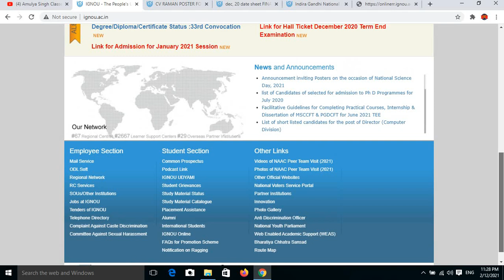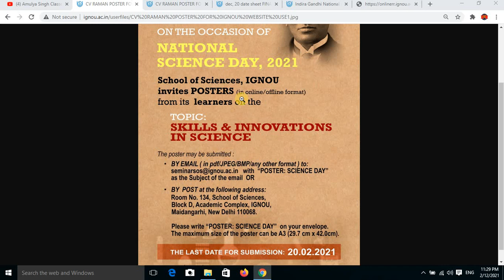IGNOU - Announcement inviting Posters on the occasion of National Science Day, 2021|IGNOU LATEST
IGNOU POSTER COMPETITION ON THE OCCASION OF NATIONAL SCIENCE DAY dated 11 FEB 2021

IGNOU और UGC में हुआ STUDENTS के साथ FRAUD|IGNOU UGC NOTICE सभी Student से इस Fraud से बचने को कहा

IGNOU UGC NEW NOTICE सभी Student से इस Fraud से बचने को कहा NOTIFICATION
GNOU UPDATE !!RE REGISTRATION|IGNOU ADMISSION|Re-registration for January 2021| Reregestration NEW | what is Reregestration ?

About IGNOU
About IGNU in Hindi
About IGNU
ignou information
ignou delhi
correspondence college
disadvantage in open school
student go
Ignou
indra Gandhi open university courses
ignou homepage
ignou online
studentgo
ignou websites